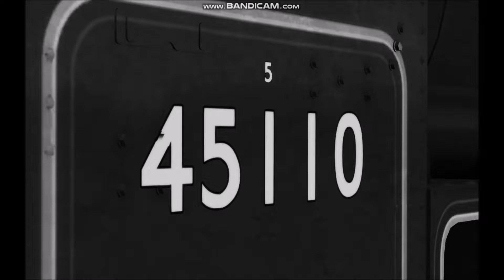50th Anniversary The End of Steam on British Rail 1968-2018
On this day of 11th August 2018 is the mark of 50 Years Anniversary of The End of Steam on British Rail with 'The Fifteen Guinea Special' so i made this video so i hope you will enjoy watching it.

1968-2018